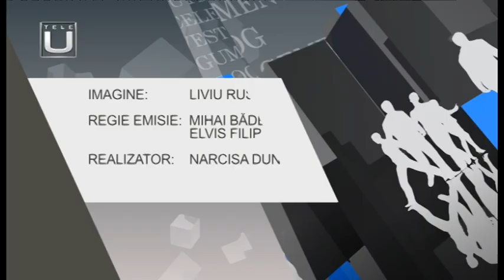PROTESTE ÎN EDUCAȚIE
Invitat: prof. Nicu COTESCU – președinte Sindicatul Învățământului „Spiru Haret” Dolj